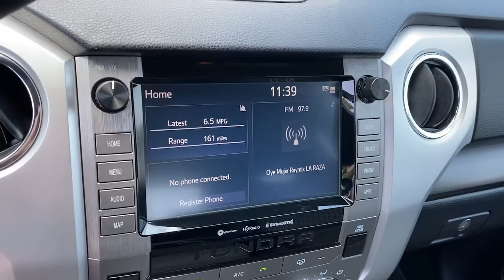2021 Toyota Tundra Costa Mesa, Huntington Beach, Irvine, San Clemente, Anaheim, CA MX983002PM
2021 Toyota Tundra
2021 Toyota Tundra SR5 CrewMax 5.5 Bed 5.7L - Stock#: MX983002PM - VIN#: 5TFDY5F11MX983002

SR5 trim. CARFAX 1-Owner LOW MILES - 10763! PRICED TO MOVE $1100 below Kelley Blue Book! Onboard Communications System iPod/MP3 Input Satellite Radio Tow Hitch 4x4 BLACK TUBE STEPS (TMS) Back-Up Camera. KEY FEATURES INCLUDE: 4x4 Back-Up Camera Satellite Radio iPod/MP3 Input Onboard Communications System Toyota SR5 with ATTITUDE BLACK MC. exterior and GRAPHITE interior features a 8 Cylinder Engine with 381 HP at 5600 RPM*. OPTION PACKAGES: BLACK TUBE STEPS (TMS). AFFORDABILITY: This Tundra is priced $1100 below Kelley Blue Book. Pricing analysis performed on 7/29/2022. Horsepower calculations based on trim engine configuration. Please confirm the accuracy of the included equipment by calling us prior to purchase.